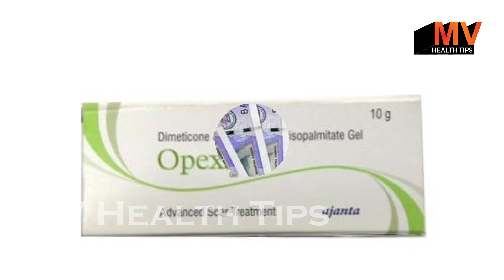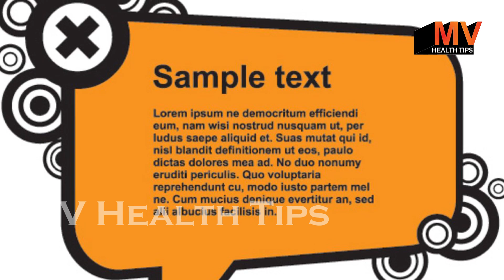चेहरे के काले-भूरे धब्बे/चेहरे व शरीर के चेचक(chickenpox) के दाग़/जले-कटे दाग़ मिटायें। Opexa gel.